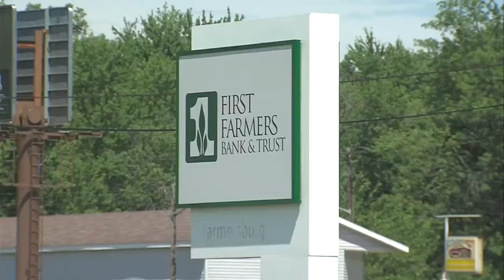Vigo School Board offers written statement in lieu of on-camera comments